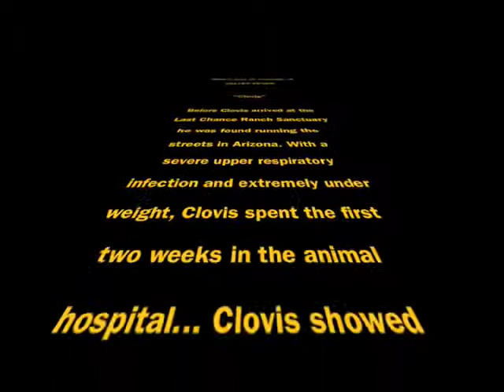Clovis Clip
An edited version of Clovis' movie, showing how far he's come in the treatment of his Valley Fever!  He's such an adorable boy!